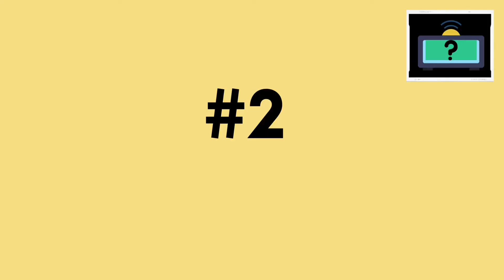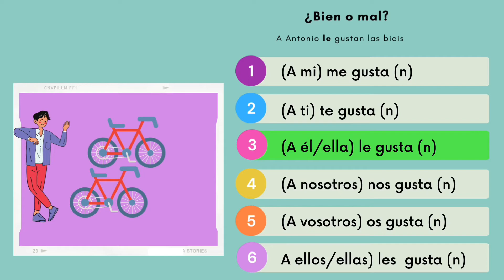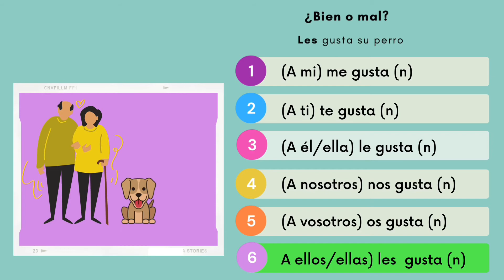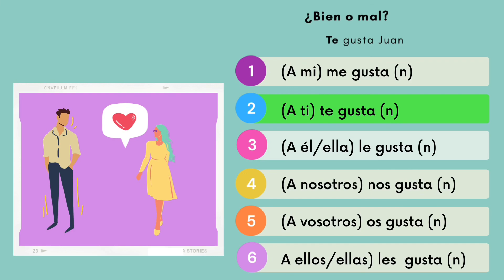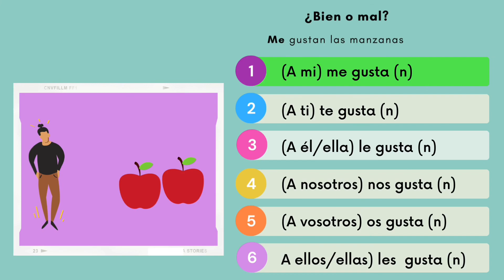Spanish Quiz: TO LIKE in Spanish | Sentences & Conjugation | Back to front verb | Impersonal verb